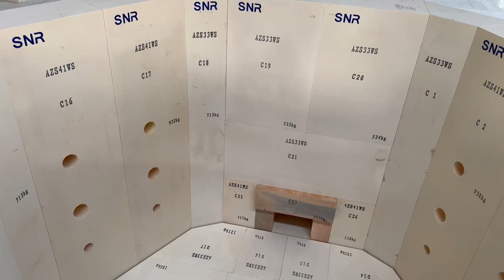FUSE CAST AZS BLOCKS FOR ASSEMBLING ELECTRIC FURNACE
Oxy-fuel glass furnaces, where oxygen is used instead of air for combustion, are becoming increasingly popular in the glass industry due to their energy efficiency and reduced emissions. When it comes to constructing furnaces for such operations, fused cast AZS (alumina-zirconia-silica) refractories are often favored for their excellent corrosion resistance and thermal shock resistance.

Fused cast AZS refractories are made by melting high purity raw materials in an electric arc furnace and casting them into molds to form the desired shapes. The acronym "AZS" refers to the main constituents: alumina (Al2O3), zirconia (ZrO2), and silica (SiO2). These materials offer high resistance to the harsh chemical environment present in glass melting furnaces.